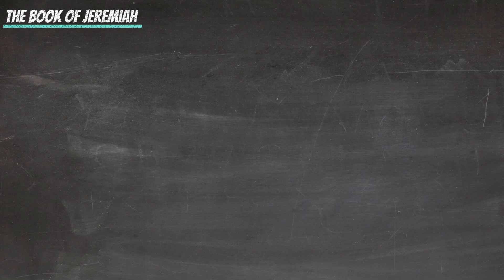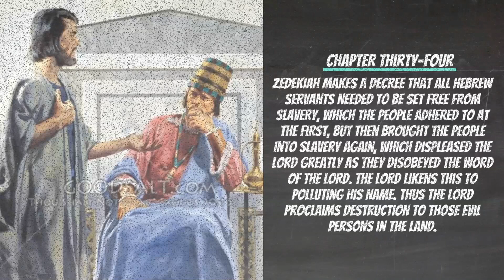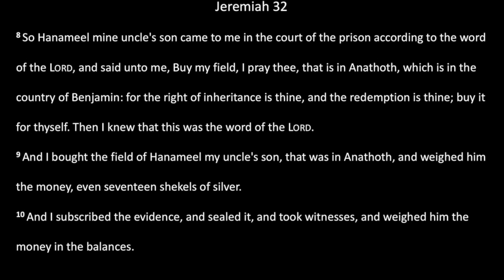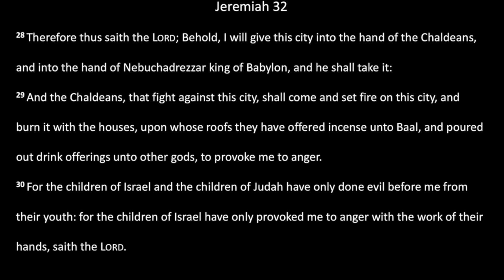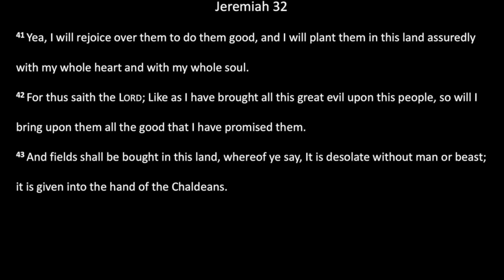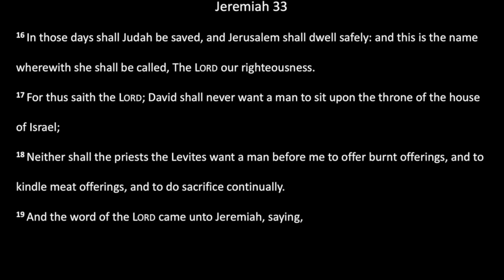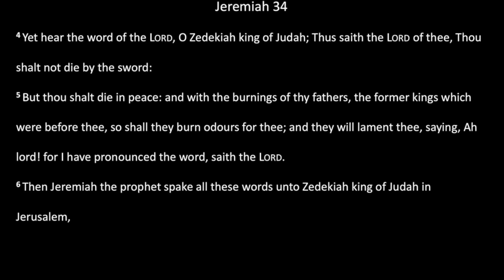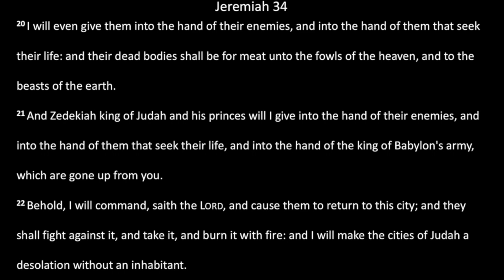Bible Reading: 15 August - Jeremiah 32 - 34